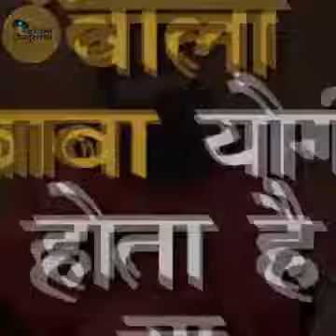Ramdev jhutha bhasan